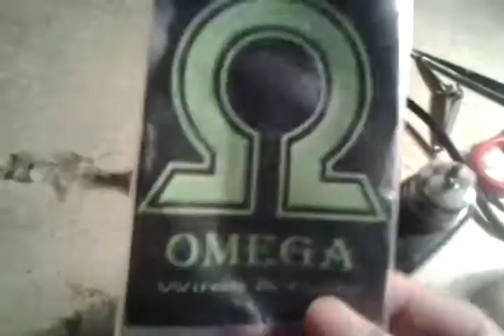testing the Omega wire !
4 wraps dual coil cotton build reading .25 ohms
using
magma atomizer
T.I.T dual batt box mod
2 sony vtc3 30 amp batteries